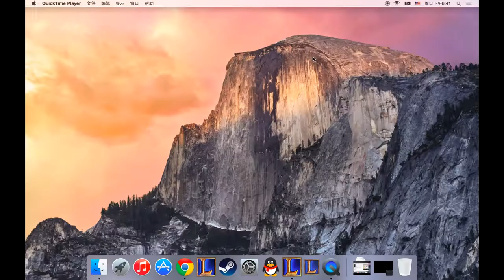The war of stealing dragon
JG control the dragon in whole game